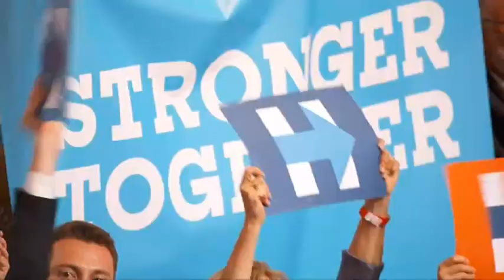Bill Clinton posible "primer caballero"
Hillary Clinton ha hecho historia, ya es la candidata oficial del partido demócrata a la presidencia de Estados Unidos. La primera mujer en la carrera a la Casa Blanca. En la segunda jornada de la convención, que se está celebrando en Filadelfia, Bernie Sanders le ha cedido todos sus delegados para mostrar unidad en el partido. El expresidente Bill Clinton ha sido el encargado de dar el toque más personal al evento. Ha contando multitud de anécdotas de su mujer y ha dicho que Hillary es una líder natural.